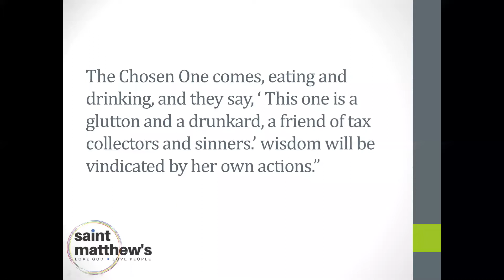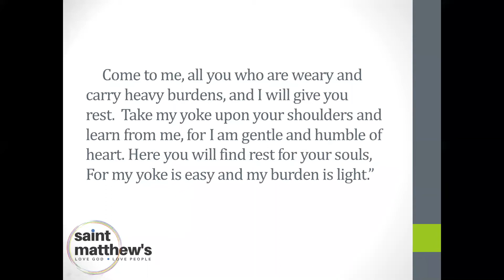Gospel & Sermon - July 5, 2020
Sermon: Rev. Kacey Hahn